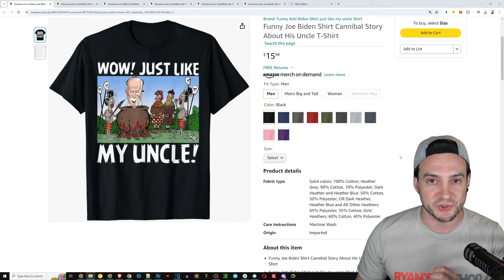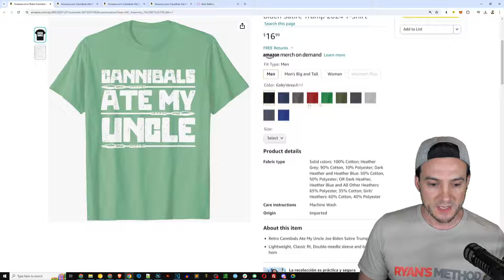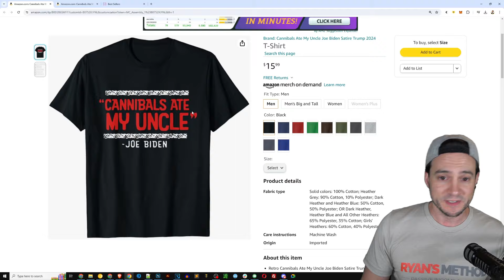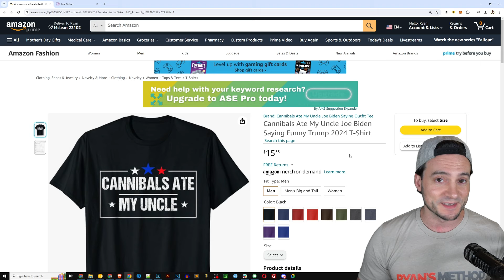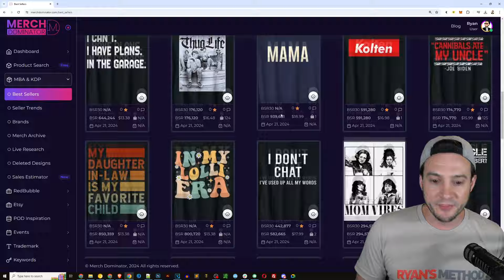How to Identify Future Trends As They Happen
🔨 UTILITY

🔥 POD AUTOMATION

🎨 DESIGN